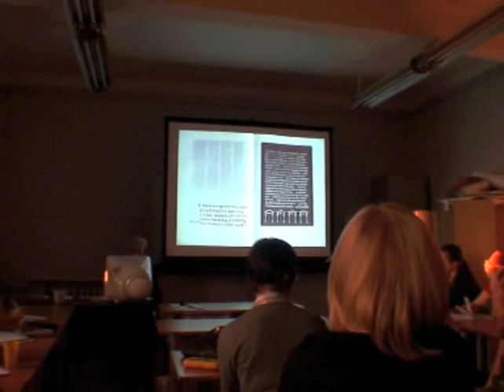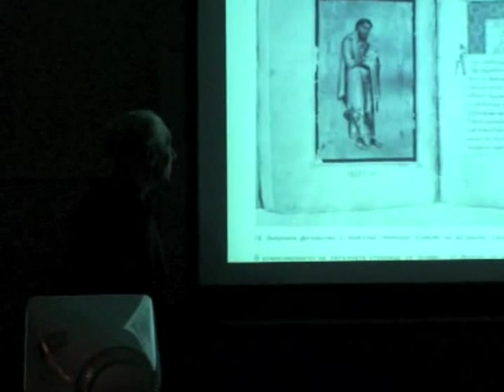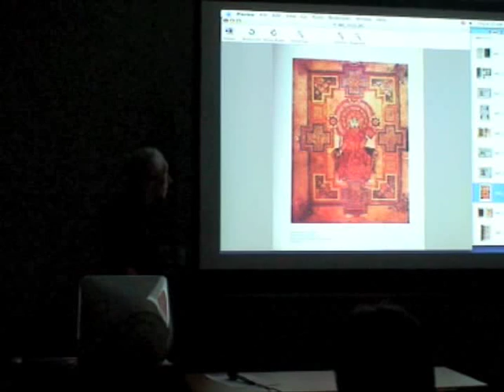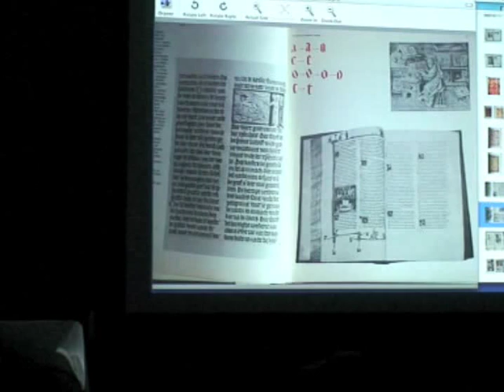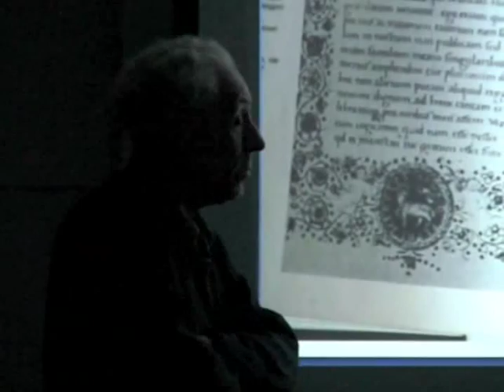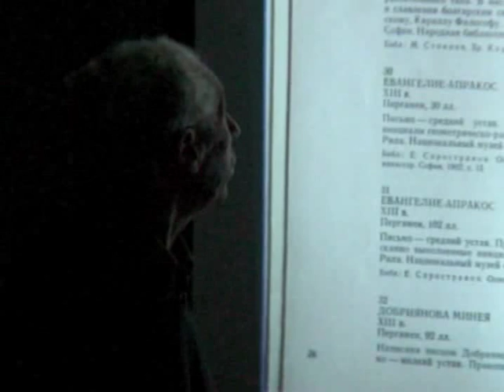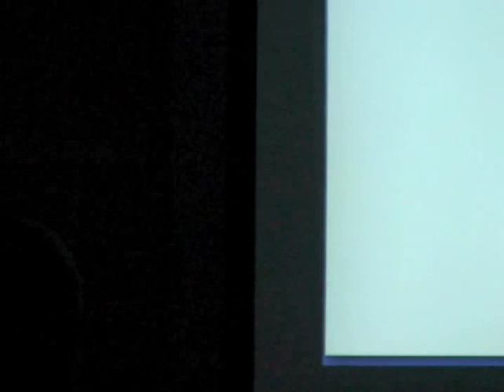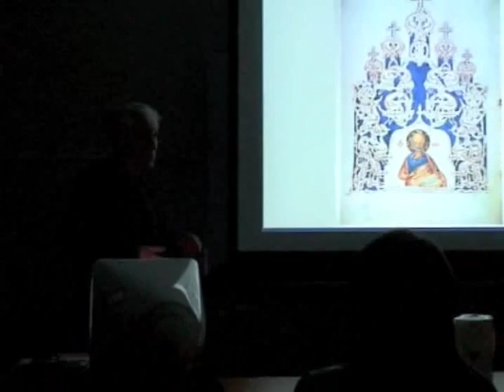Юрий Герчук 15 октября 2009 г